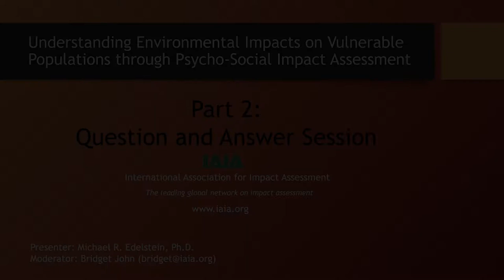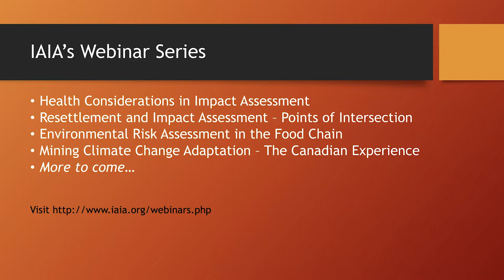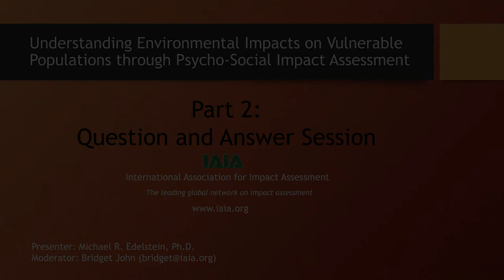Psycho Social Impact Assessment webinar (Part 2) - Q&A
IAIA member, Michael Edelstein, addresses questions asked by participants of his original webinar that he didn't have time to address. For a list of the questions with time stamps,

Presenter Michael R. Edelstein, Ph.D. has been doing PSIA since the 1970's, preparing research and expert testimony for administrative hearings and toxic tort litigation and to influence government policy and practice. He has focused on human impacts from exposure to environmental contamination and significant environmental degradation, including siting of hazardous facilities. He has worked on such diverse issues as nuclear waste disposal, tar sands upgrading and gas extraction, nuclear disaster, community contamination and the Aral Sea disaster. Since 1974, Edelstein has been Professor of Environmental Psychology at Ramapo College of New Jersey where he regularly courses on EIA. He has been President of the NGO, Orange Environment, Inc., since 1982.